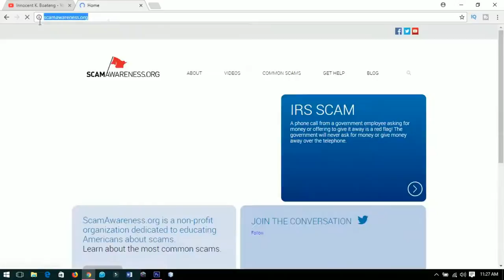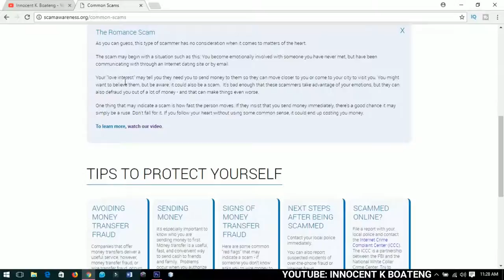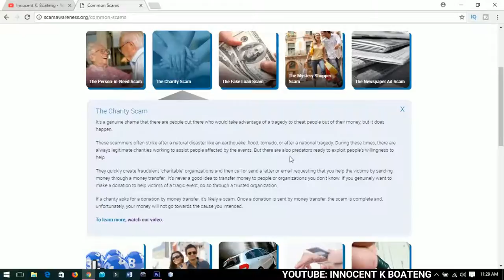Useful Websites 00: Types of Scams You Need To Know | Be Aware of Scammers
In this Useful Websites 00: Types of Scams You Need To Know | Be Aware of Scammers, I will in show you just one website to get all the information you need to know about scams, this is the first edition of "USEFUL WEBSITES" you need to know, stay tuned for more videos.

Just recently, three of Ghana's movie stars, namely: Vivian Jill Lawrence, Maame Serwaa and Salinko were scammed 800 Ghana cedis each, this prompted me to share this video with you so you can stay safe and don't get yourself into this mess.

Much love.